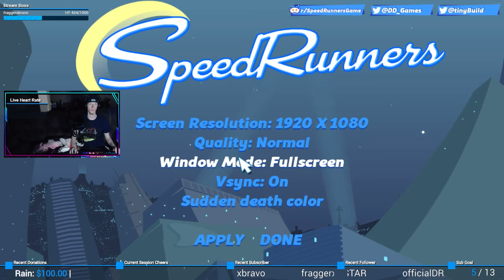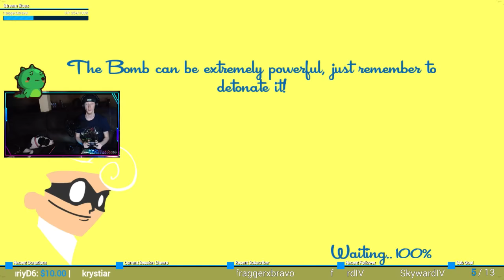First time & playin' with viewers! | SpeedRunners #1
Stream wrap-up of "Mark of the Ninja"; first time playing "SpeedRunners"!